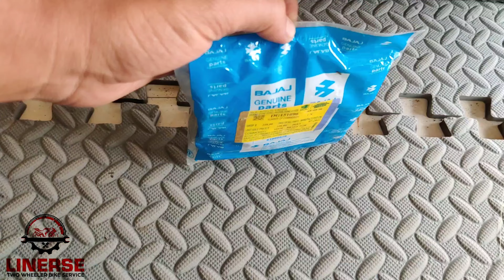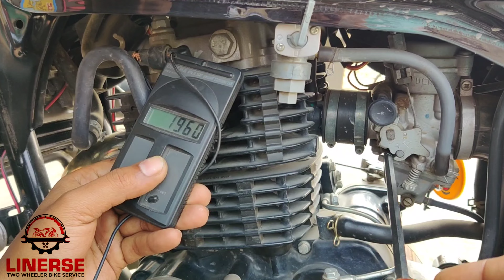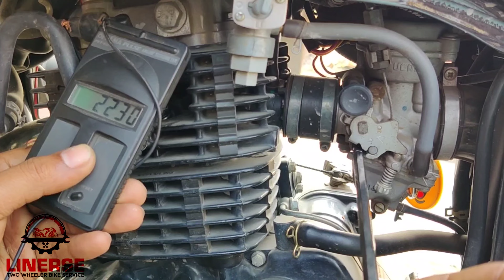Bajaj Avenger 220 BS-IV Detail Service Protocol |Battery Problem| Starting Problem|Low Mileage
Bajaj Avenger 220 Detail Service @linerse and Bike Maintenance Trick bajaj avenger bajajavenger220cruise #220
Linerse- Two wheeler Bike service, Repair, Maintenance, Detailing & Washing,etc.
Connect us-
Linerse - Two wheeler bike service